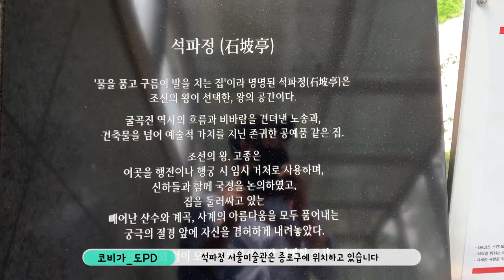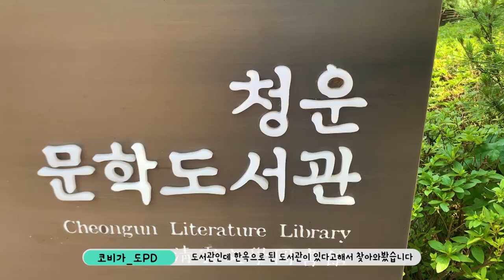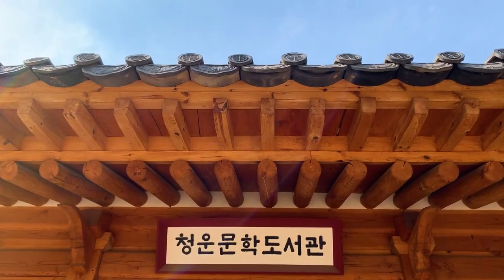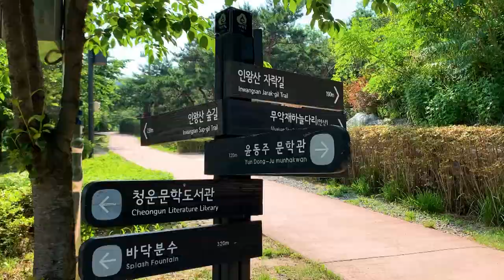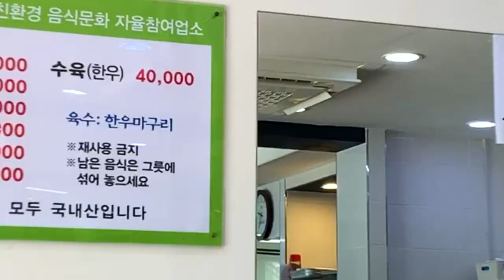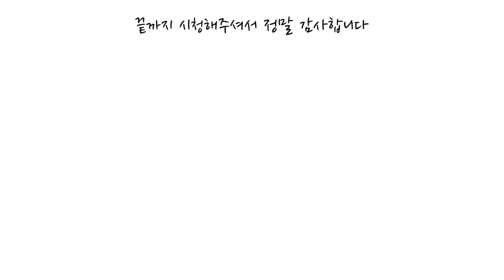서울 힐링 스팟 가볼만한 곳 Best4 도심 속 힐링 서울 여행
평일 하루 휴가를 받는 다면
집에서 쉬는 것도 좋지만 도심 속 힐링 스팟을 가보는건 어떠신가요?

왕이사랑한 정원과 미술관까지 1+1의 석파정서울미술관
서울에 한옥으로된 도서관이 있다? 청운문학도서관
그리고 보너스
성북동의 옛집들 까지 !

여러분의 힐링스팟 선택은?